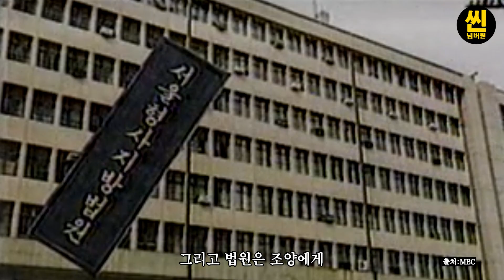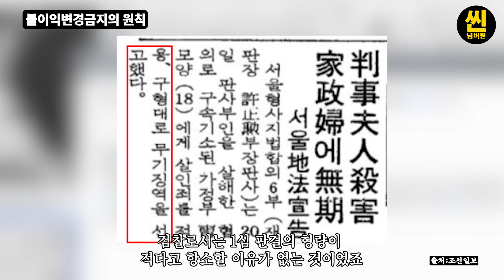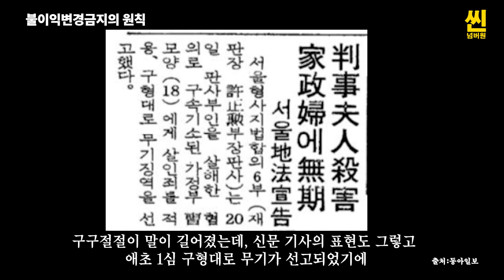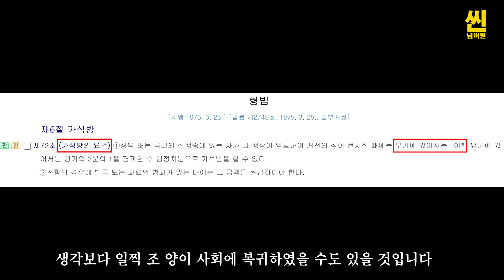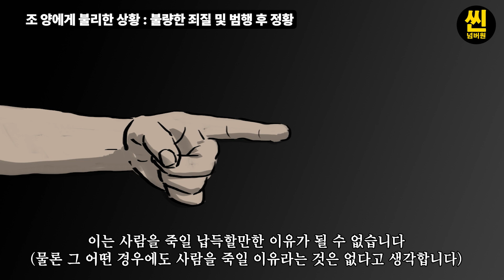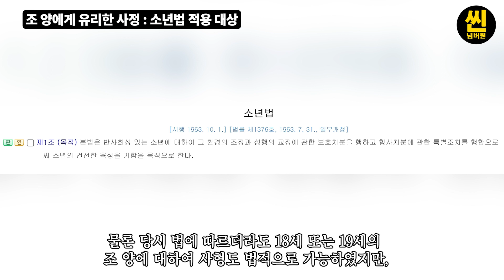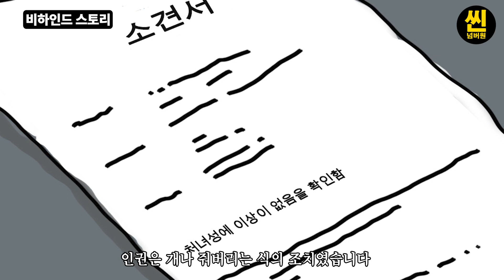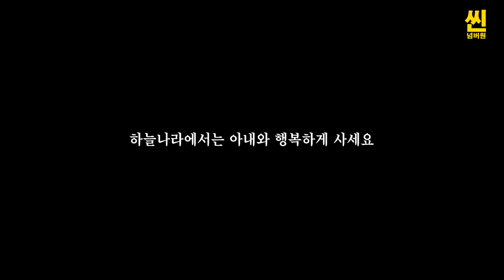[충격실화] 서울고등법원 판사의 자살 & 그를 둘러싼 이야기 | 판사부인 피살사건 2편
판사 부인의 피살 그리고 판사의 자살...
한 가족의 비극적인 붕괴와 당사자들의 고통을 다뤄보았습니다.

* 참고문헌

사건으로 본 법조 100년, 김이조, 한일합동법율사무소

* 저희 채널은 수익창출을 하지 않습니다.